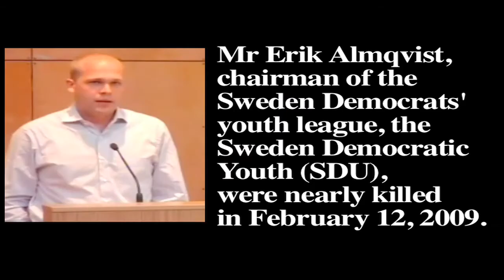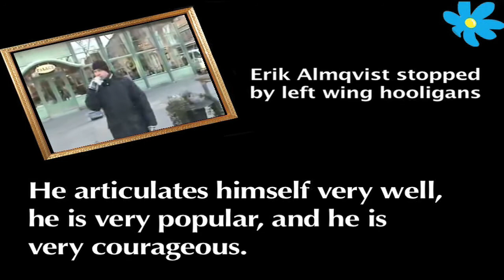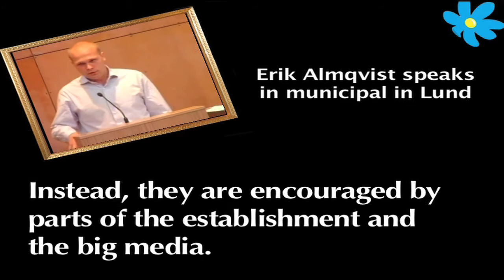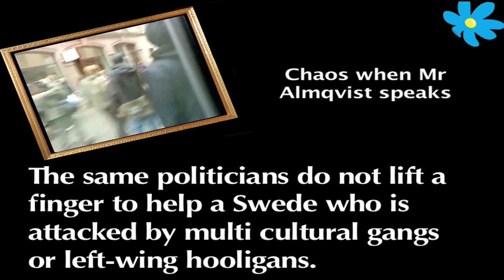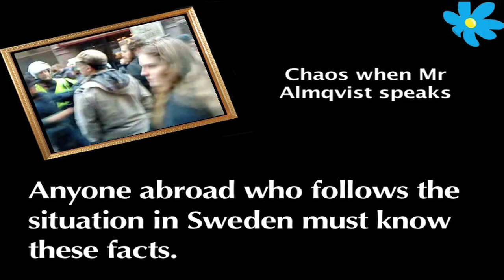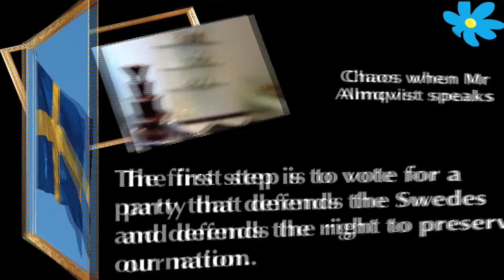Another attempted murder on a Swedish nationalist (February 2009)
Mr Erik Almqvist, chairman of Sweden Democrats youth section (SDU), were nearly killed in February 12, 2009.

Swedish politicians in the parliament accept that muslims will take over Sweden. The third largest language in Sweden is now Arabic.

Svenska politiker struntar fullkomligt i vad som kommer att hända med Sverige i framtiden. Det enda de bekymrar sig över är att de får sina höga löner och stora förmåner.

Att Sverige har över en halv miljon muslimer och att arabiska är det tredje största språket bekymrar inte dem.

Att den svenska nativiteten är så låg att landet kan kollapsa enbart av den anledningen bekymrar inte dem.

Deras viktiga problem tycks vara att försöka hitta så många u-landsmänniskor som möjligt och övertala dem att komma hit.

Annan viktig fråga för dem är att tillfredsställa de muslimska kravmaskinerna och se till att det byggs så många moskéer som möjligt.

Alla etniska främlingar ska få det så bra som möjligt i Sverige, medan de etniska svenskarna helst ska stupa så snart som möjligt, stupa av skattetyngder, politiskt förtryck, ökad brottslighet och annat elände som sprider i samhället.

Svenskarna blir först i minoritet, kanske ca år 2040, och sedan tynar resten bort i rasblandning eller brist på ättlingar.

Det är ett verkligt scenario om utvecklingen fortsätter.

AKTIVERA DIG!
Svenskarna måste nu aktivera sig för att komma tillrätta med eländet i Sverige. De nuvarande politikerna måste få en enkel biljett ut ur riksdagen och nya måste väljas in.

Spillrorna av det land de förstört så länge måste sedan lappas ihop. Flertalet människor från främmande kulturer som fått uppehållstillstånd här, trots att de inte borde ha det, måste återsändas.

Eftersom brottsutvecklingen accelererar mycket snabbt måste vi svenskar parallellt med de nya politikerna bilda medborgargarden i varenda kommun för att upprätthålla ordningen.

FAMILJEPOLITIKEN
En viktig och akut fråga är också att få ordning på familjepolitiken, så att fler sunda familjer bildas och fler svenska barn föds.